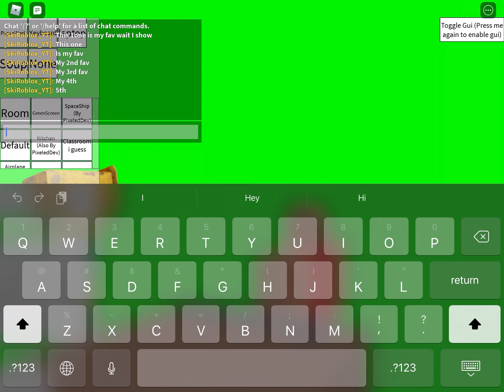Random players beating up random players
Sorry if theses where one of your acount